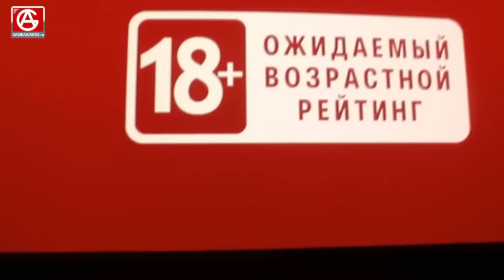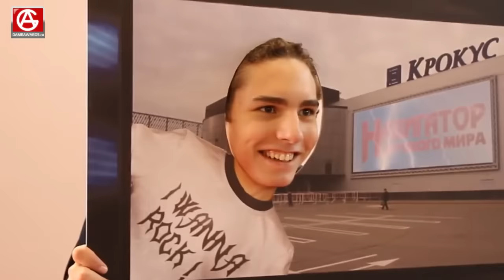Игромир 2015 и Comic Con Russia 2015 девушки, билеты, игры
Девушки Игромира 2015, где купить билет, как пройти на Игромир бесплатно, какие игры будут представлены - все это в нашем обзоре.

Дата проведения выставки: 1 - 4 октября 2015.
Место проведения: Москва, Крокус Экспо.
Билеты уже в продаже.

Смотрите также:
Сегодня в выпуске:
Совсем скоро в московском выставочном центре пройдёт самое крупное мероприятие этого года – ИгроМир 2015. Помимо этого мероприятия, так же пройдёт ещё и Comic-Con Russia 2015, который так же, несомненно, порадует всех посетителей.
Как многие помнят, прошлогодний ИгроМир собрал более 150 тысяч человек. Невозможно не заметить, как с каждым годом растёт популярность подобных мероприятий.
ИгроМир 2015 посетит компания Ubisoft, которая уже готовит феерическое шоу для всех посетителей.
Что именно входит в VIP-билеты...
Comic-Сon 2015 посетит известная музыкальная группа «Ногу свело».